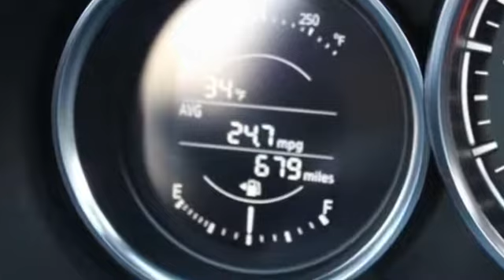2018 Mazda MX-5 Miata Lynbrook, New York, Garden City, Valley Stream, Long Island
2018 Mazda MX-5 Miata Lynbrook, New York, Garden City, Valley Stream, Long Island